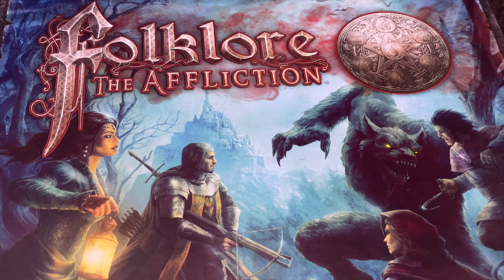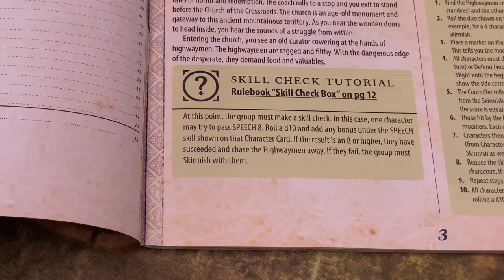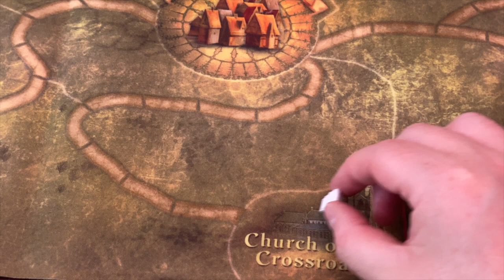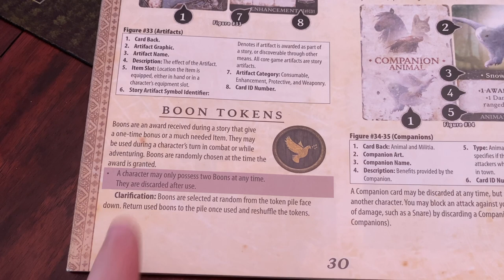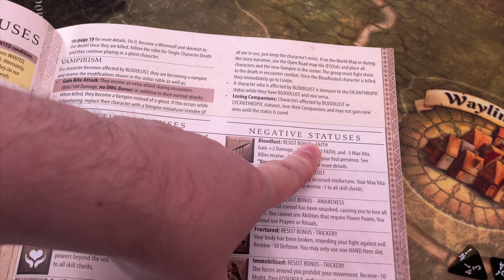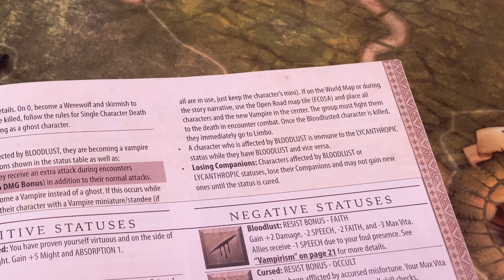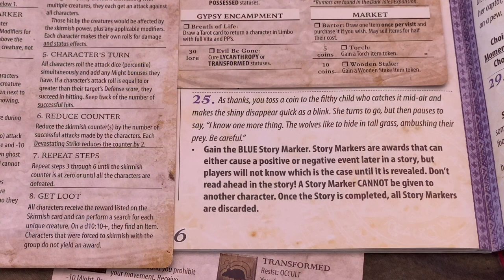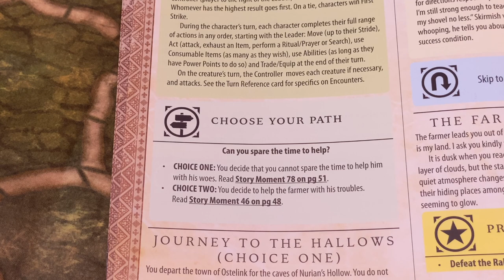Let's Play Folkore: The Affliction - Story 1 - Part 1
In this video I start my playthrough series of "Folklore: The Affliction", playing a 3-character-game. Right now I am not certain how long I will play (on camera at least) - depends on your interest in the end.